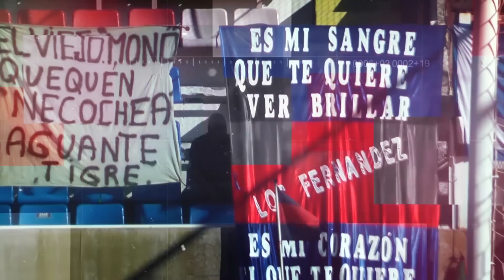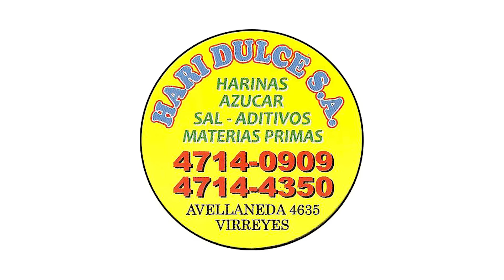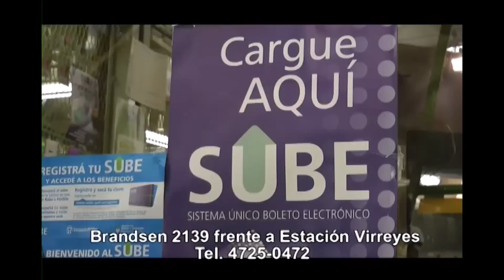Tigre Minuto Cero - Programa Nº 427